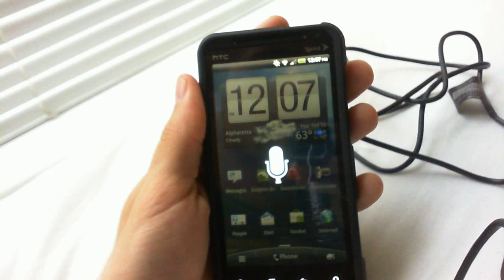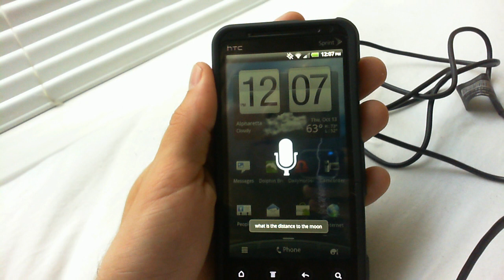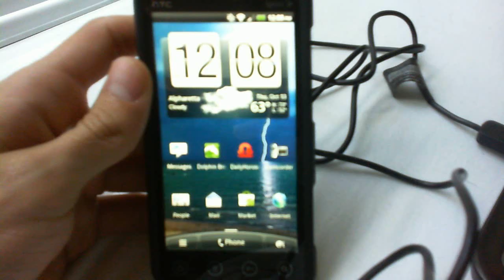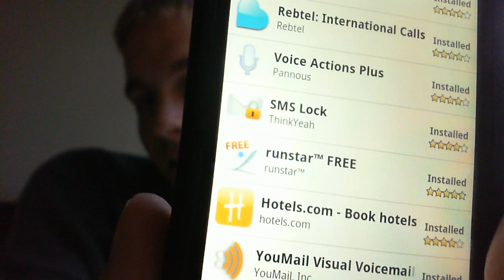Siri for Android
A demonstration of an app on my Evo 3D
Check out the app called Voice Actions Plus in the Android Market